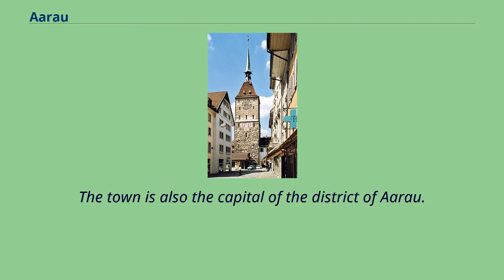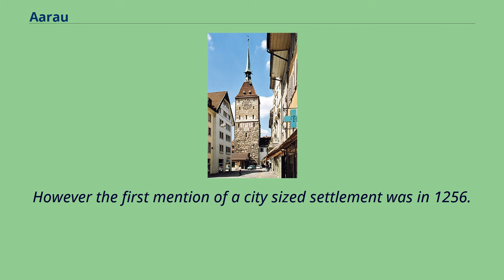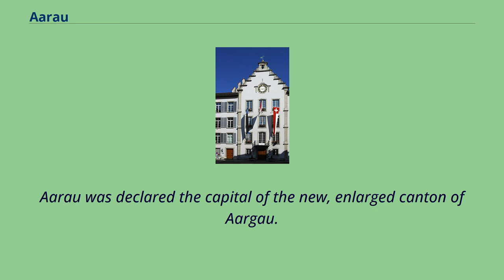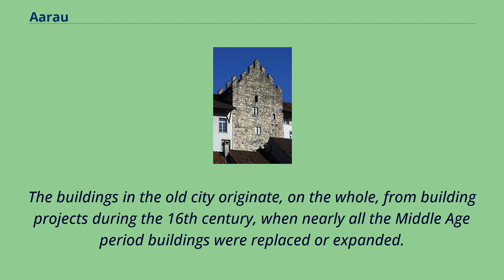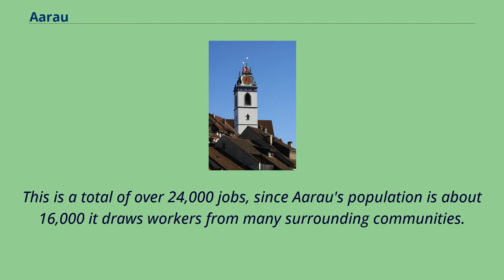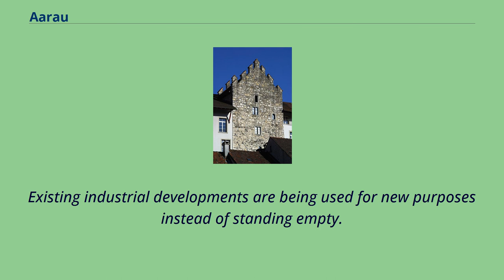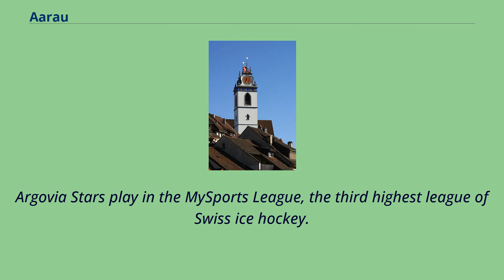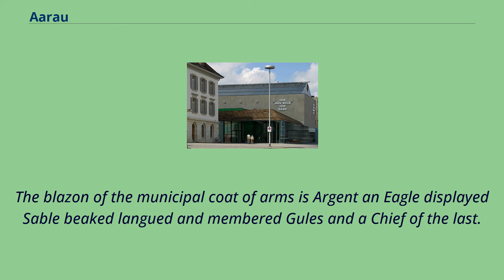Aarau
Aarau （German: [ˈaːraʊ], Swiss German: [ˈɑːræu̯]） is a town, a municipality, and the capital of the northern Swiss canton of Aargau.
The town is also the capital of the district of Aarau.
It is German-speaking and predominantly Protestant.
Aarau is situated on the Swiss plateau, in the valley of the Aare, on the river's right bank, and at the southern foot of the Jura Mountains, and is west of Zürich, 58 kilometres （36 mi） south of Basel and 65 kilometres （40 mi） northeast of Bern.
The municipality borders directly on the canton of Solothurn to the west.
It is the largest town in Aargau.
At the beginning of 2010 Rohr became a district of Aarau.
The official language of Aarau is （the Swiss variety of Standard） German, but the main spoken language is the local variant of the Alemannic Swiss German dialect.
Aarau and the Jura Mountains The old city of Aarau is situated on a rocky outcrop at a narrowing of the Aare river valley, at the southern foot of the Jura mountains.
Newer districts of the city lie to the south and east of the outcrop, as well as higher up the mountain, and in the valley on both sides of the Aare.
The neighboring municipalities are Küttigen to the north and Buchs to the east, Suhr to the south-east, Unterentfelden to the south, and Eppenberg-Wöschnau and Erlinsbach to the west.
Aarau and the nearby neighboring municipalities have grown together and now form an interconnected agglomeration.
The only exception is Unterentfelden whose settlements are divided from Aarau by the extensive forests of Gönhard and Zelgli.
Approximately nine-tenths of the city is south of the Aare, and one tenth is to the north.
It has an area, as of 2006, of 8.
9 km2 （3.4 sq mi）.
Of this area, ...